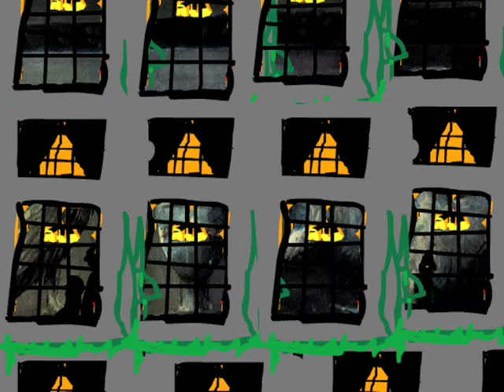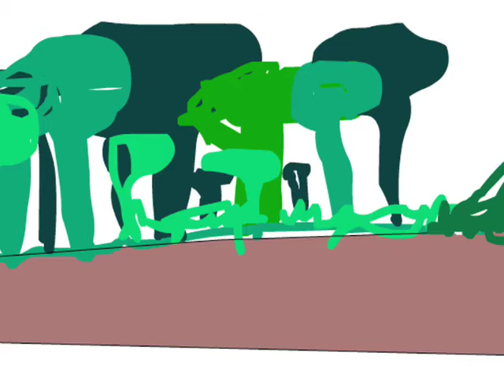'Dancing in the moonlight', low res video.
'Dancing in the moonlight', cd 'The Discovery of V/Life at the Dinery'.  Vocals by Veronique Hogervorst. Music, lyrics, video: tdj. (Een van de eerste muziekvideo's die ik maakte.) Here you can find the lyrics